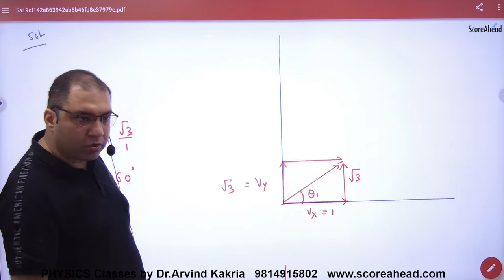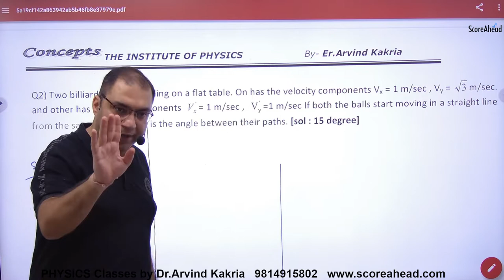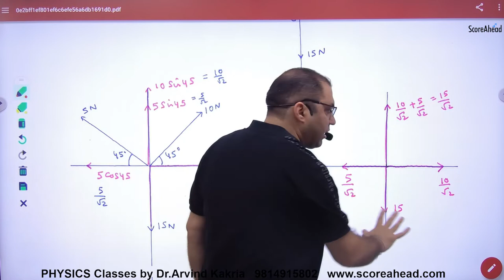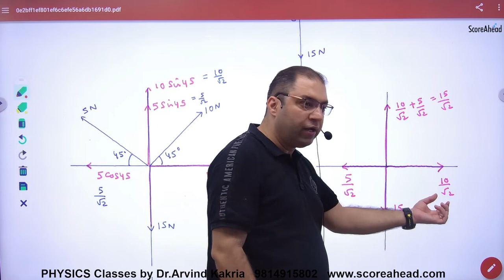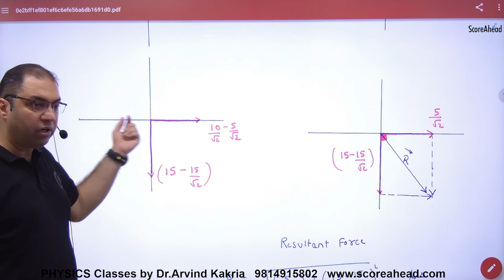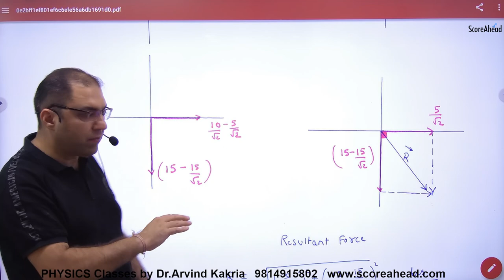26 Numericals on Resolution